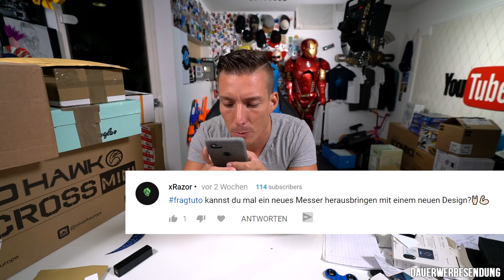IOHAWK SCHICKT MIR NEUE HOVERBOARD SCHUHE WTF!? | Marco Verzällt #090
✗✗ SOCIAL MEDIA✗✗

✗✗Videoausrüstung✗✗

Für Päckchen, Pakete und Autogrammkarten:

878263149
Packstation 154
51379 Leverkusen